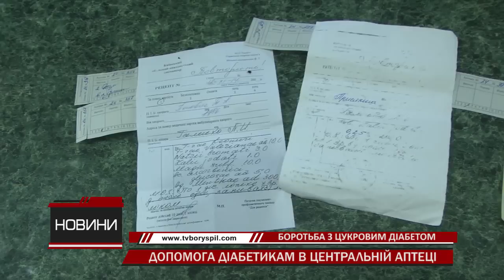У аптеці №24 безкоштовно вимірювали глюкозу в крові та консультували лікарі